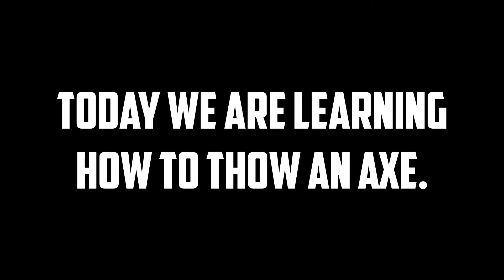Throwing Axes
Dallas whooped everyone's ax RIP to Patrick's manhood too